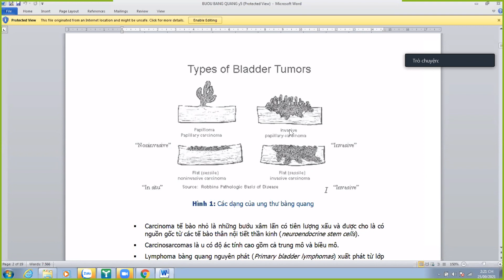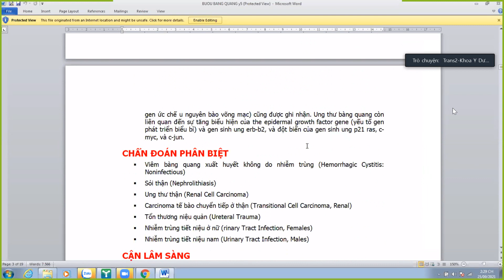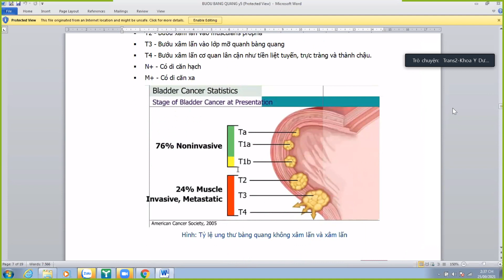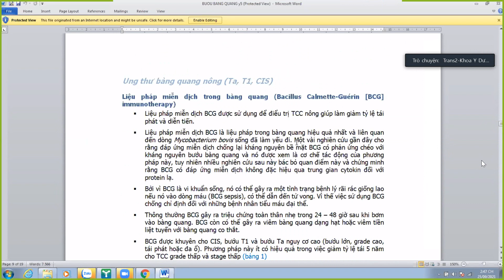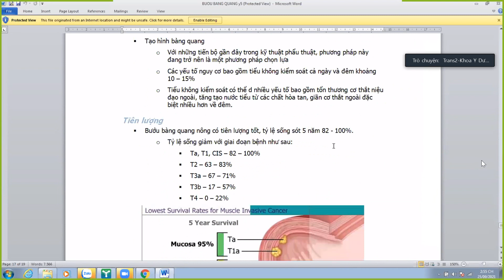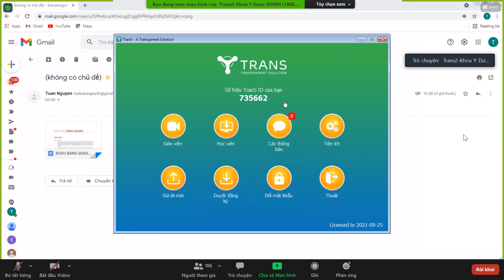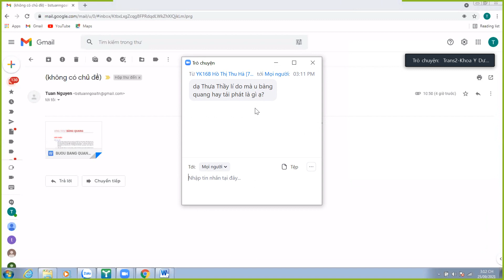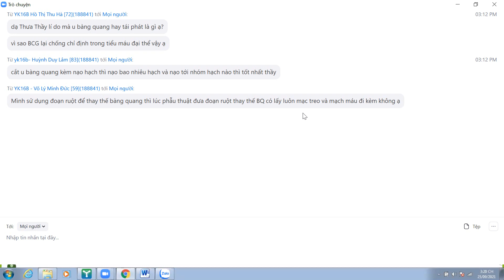UNG THƯ BÀNG QUANG | NGOẠI BỆNH LÝ 2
Ung thư bàng quang là một loại ung thư phổ biến của niệu khoa. Hầu hết dạng ung thư bàng quang thường gặp là carcinoma niệu mạc, trước đây còn được gọi là carcinoma tế bào chuyển tiếp (transitional cell carcinoma - TCC). Biểu mô niệu mạc trong toàn bộ đường niệu dục có thể gặp như bể thận, niệu quản, bàng quang và niệu đạo.
Diễn biến lâm sàng của ung thư bàng quang đa dạng từ yếu tố xâm lấn đến mức độ nguy cơ. Grade thấp, ung thư bề mặt có nguy cơ tử vong thấp trong khi đó grade cao, ung thư xâm lấn thường dẫn đến tử vong.